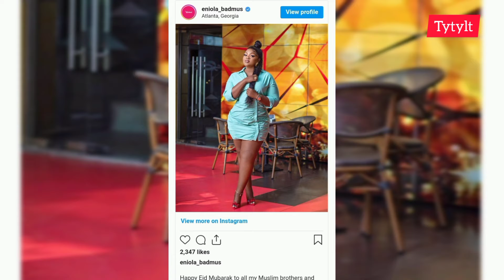Nollywood Actress Eniola Badmus Transformation 😱 As She Warns Naysayers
Ace Nollywood actress, Eniola Badmus has told naysayers to watch out, as they could end up choking on her new look.